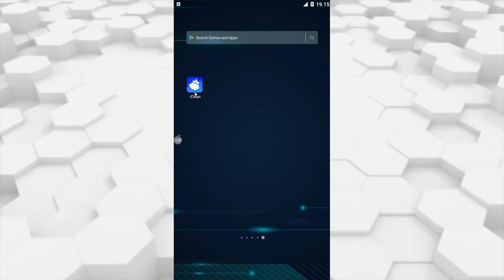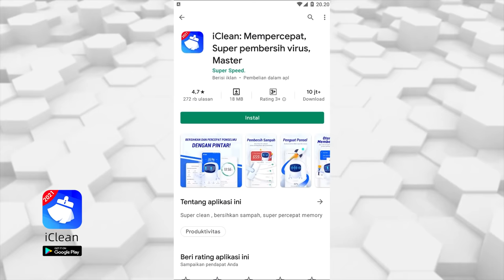Membuka Semua Skin Tangan! - Hand Strike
Woy Mister Cempreng nih santuy, oke guys di video ini Mister akan melanjutkan game Hand Strike. Jadi guys hari ini kita akan membuka semua skin tangan yang ada di game ini, ada skin tangan zombie, tulang, syetan, mumi dan lain lain. Nah sebelum videonya di mulai kasih like dulu dong guys untuk video ini, oke langsung saja kita mulai videonya let's go